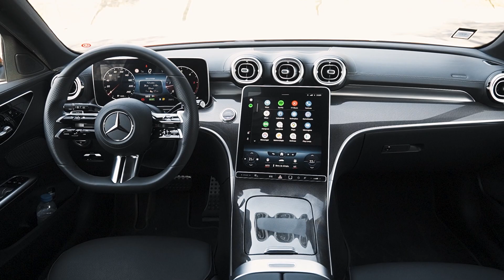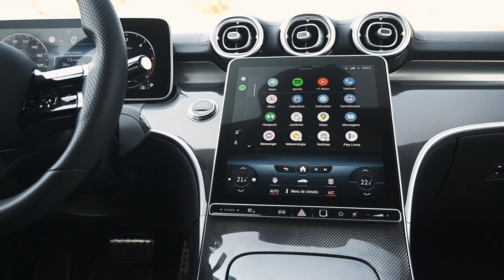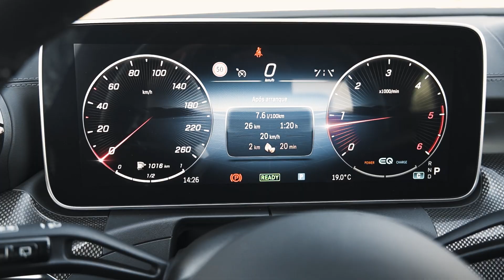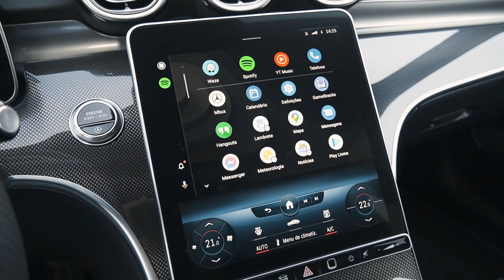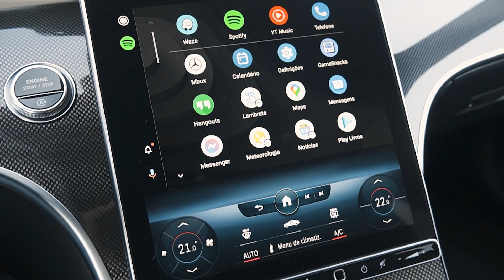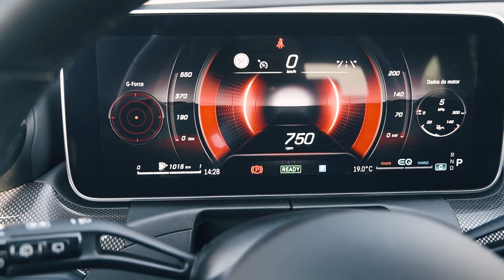MERCEDES C300d Station (265cv) - Ninguém pára o diesel!!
265cv e 550Nm de binário máximo, seriam números perfeitamente aceitáveis para um qualquer 5.7 V8 americano, capaz de beber +20l/100 sem dó nem piedade... Só que não!
Estes números são provenientes de um pequeno 4 cilindros com 2.0 litros... Diesel!!
Devidamente apoiado por um par de turbos e um motor elétrico, este motor 300d é um verdadeiro prodígio prestacional, sendo capaz de ainda retornar uns consumos francamente baixos.
E o preço? Uma agradável surpresa!
Não percam pitada ;-)